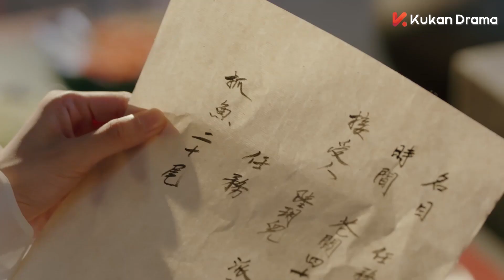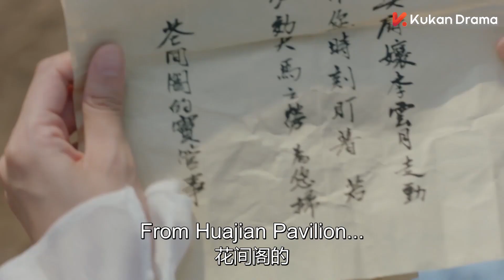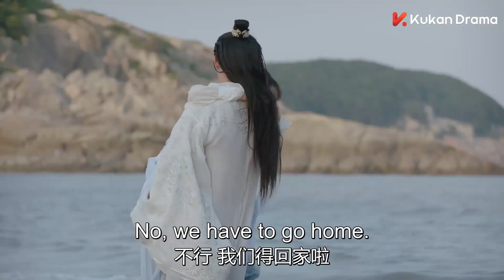🌸超快樂！小嬌妻和霸道島主在海邊嬉戲打鬧 幸福溢於言表 | 花間新娘 Believe in love 黃聖池 鄭合惠子 | KUKAN Drama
《花間新娘 Believe in love》古裝、玄幻、甜寵
主演：黃聖池、鄭合惠子、朱容君、肖凱中

雲月面館女主人陸玥兒和花間島島主花亦南，歷經艱辛困難，終成眷屬的奇幻甜美的愛情故事。